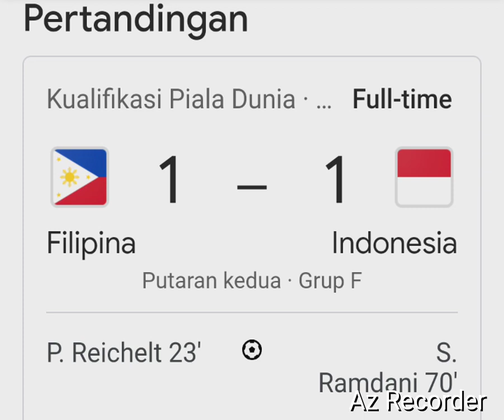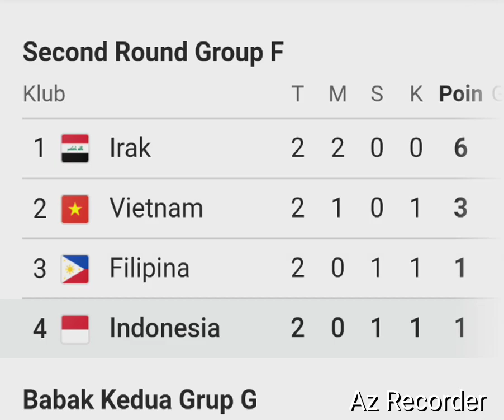HASIL DAN JADWAL TIMNAS INDONESIA DI QWC 2026.